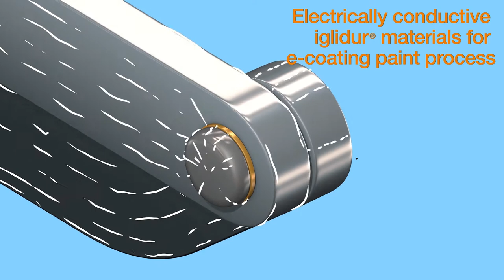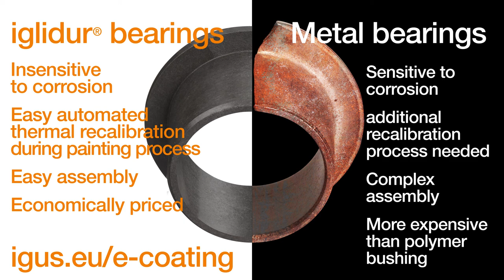iglidur® e-coating in automotive industry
iglidur® e-coating process..
Over time, metal bearings lead to contact corrosion. With iglidur® bearings;
insensitive to corrosion, easy automated thermal re-calibration during painting process and easy to assemble.

Category
Science & Technology